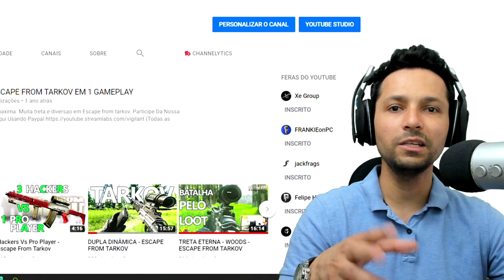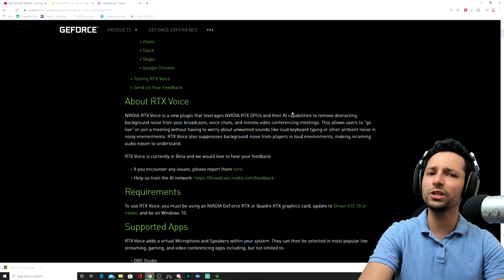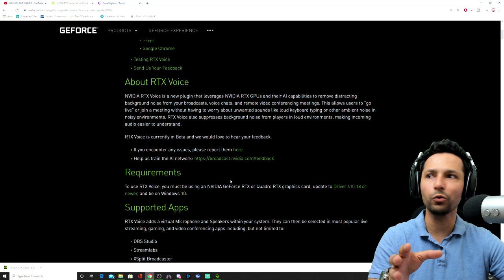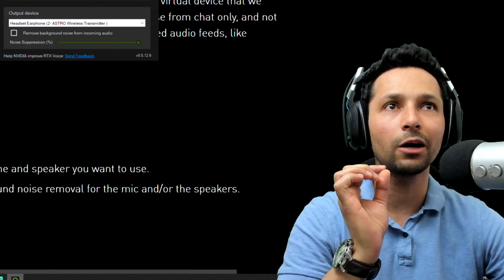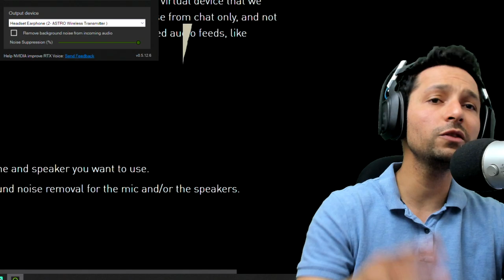RTX VOICE - COMO REMOVER BARULHO DE FUNDO - GAMES - STREAMS - GRAVAÇÃO - INCRÍVEL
Vamos mostrar hoje como o RTX Voice pode te ajudar a remover barulho de fundo na stream, gravação de áudio e vídeo. Até mesmo aquele barulho chato do amigo com um teclado barulhento ou crianças gritando.

Artes do VIGILANT GAMER: Marcelo Wazza

Curta o video e deixe seu comentario.

Participe das comunidades Vigilant Gamer;

Obrigado, VIGILANT GAMER .